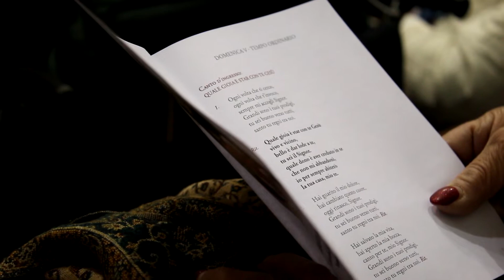XXVIII Giornata mondiale del malato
Domenica 9 febbraio 2020, Giornata mondiale diocesana del Malato, il vescovo Pierantonio ha presieduto la S. Messa in Cattedrale